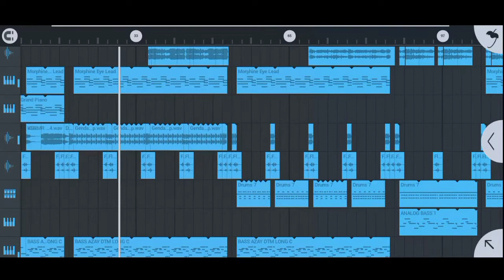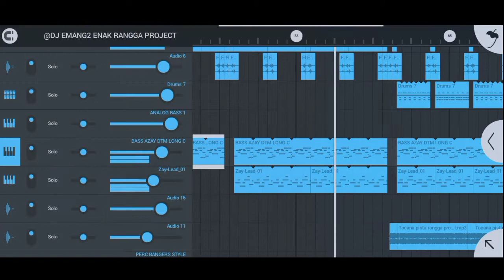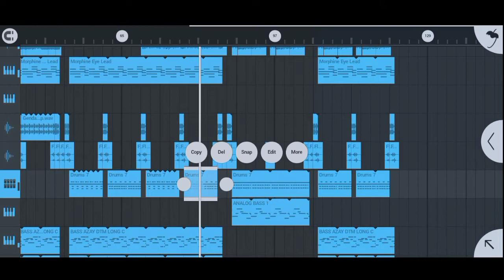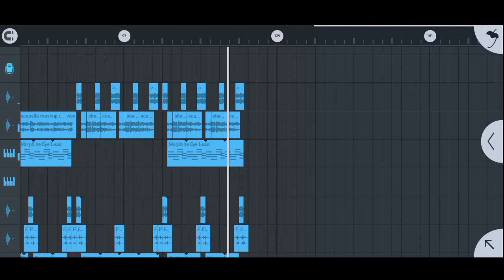DJ ABANG PILIH YANG MANA VIRAL TIKTOK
Mixeding - RANGGA PROJECT
Type         - Remix